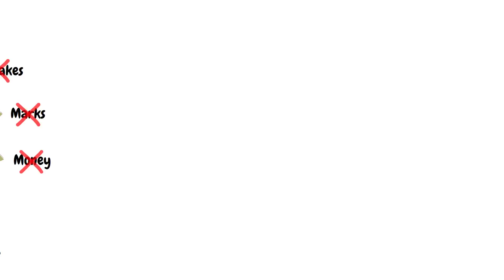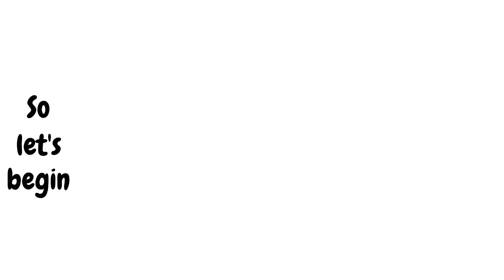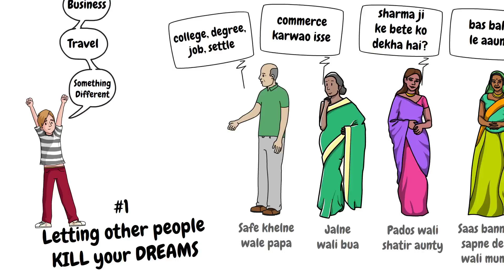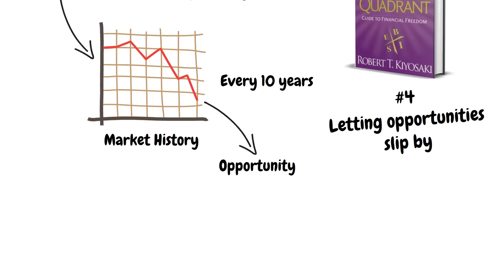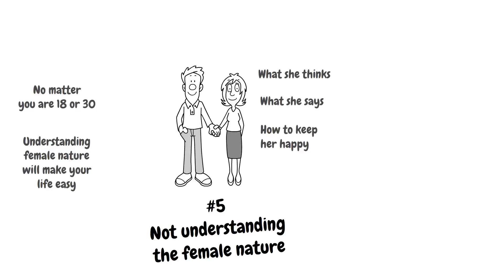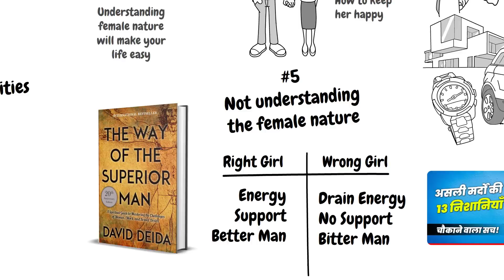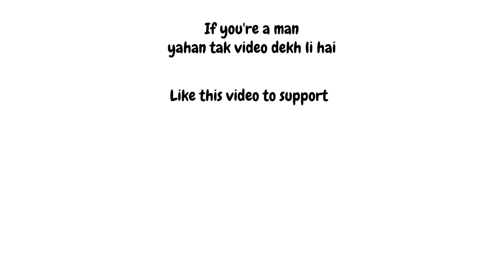7 LESSONS Men Learn Too Late In LIFE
7 things you should learn as soon as possible in your life.